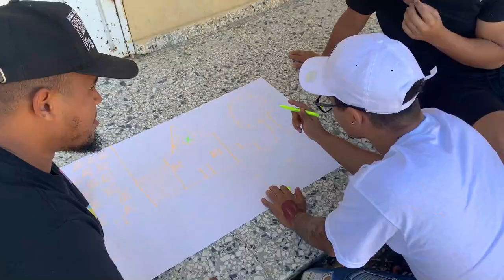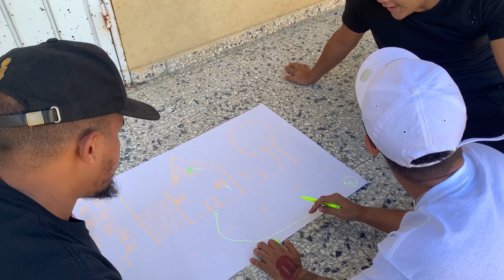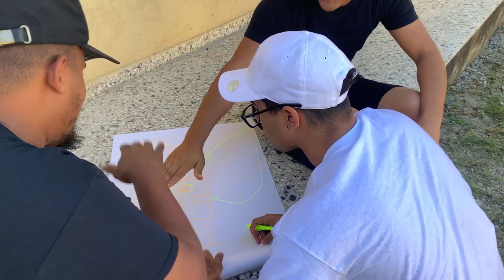LE ROBAMOS LAS CHICHIGUAS A AMARILLO HD🤣 Cometas o Papalotes | Uasdianos TV